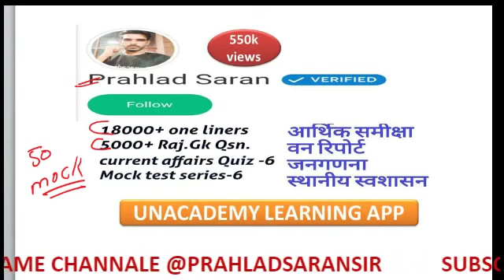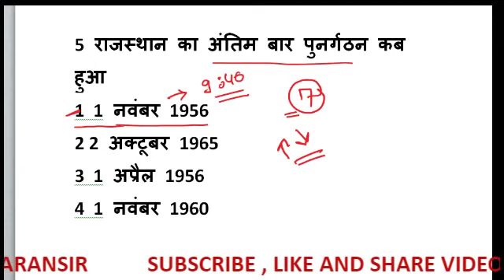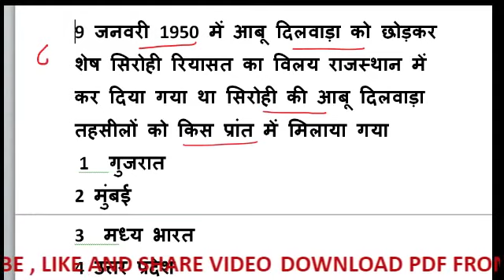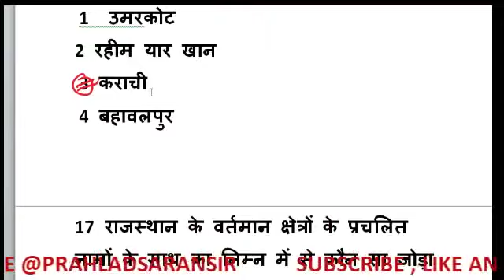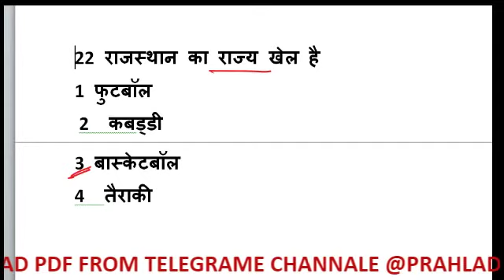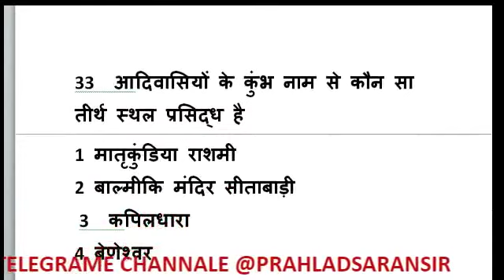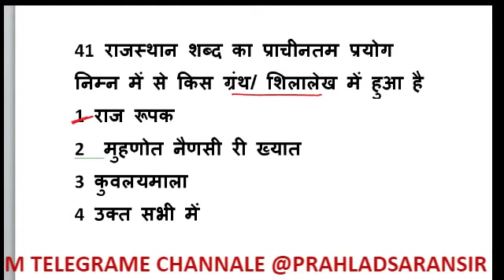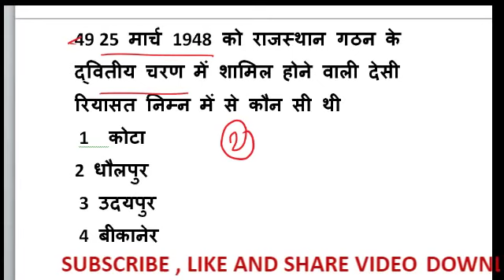राजस्थान पुलिस परीक्षा 2019 - राजस्थान पुलिस परीक्षा में पूछे गए 50 प्रश्र उत्तर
Sub inspector GK Question // live test // RPSC GK Question by Prahlad Saran
Rajasthan police constable paper // Rajasthan police paper // राजस्थान पुलिस परिक्षा ,
Rajasthan police constable GK questions,
Rajasthan Gk live test// Rajasthan gk  // Rajasthan police gk live // LDC GK,
Rajasthan live mock test,
Rajasthan police GK ,
Rajasthan LDC GK test,
Rajasthan LDC online GK,
Rajasthan police GK test,
LDC exam GK,
RAS mock test series,
Rajasthan gk ,rajasthan police gk // LDC online test // RAS test series राजस्थान खनिज संसाधन,
Rajasthan Gk live राजस्थान खनिज संसाधन ,
Rajasthan LDC GK questions,
RPSC GK questions,
Rsmssb GK questions,
Rajasthan Gk // Rajasthan history // Rajasthan Geography //राजस्थान सामान्य ज्ञान,Rajasthan Gk // LDC GK by prahlad saran,
Rajasthan Gk ,
राजस्थान GK,
राजस्थान सामान्य ज्ञान,
राजस्थान पुलिस GK,
राजस्थान इतिहास GK,
राजस्थान सामान्य ज्ञान प्रश्न उत्तर,
राजस्थान पुलिस भर्ती परीक्षा ,

rajasthan gk,
rajasthan gk question,
rajasthan history,